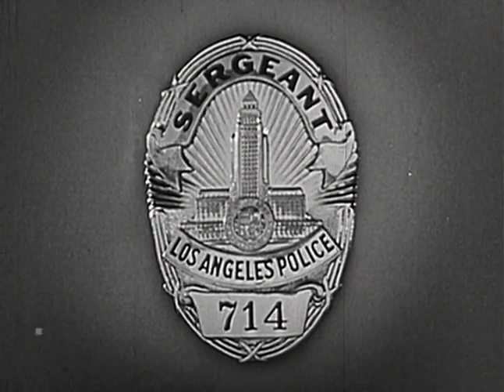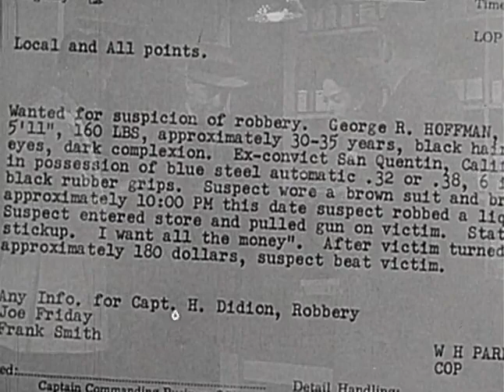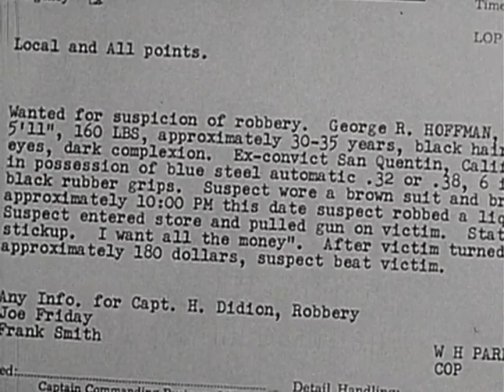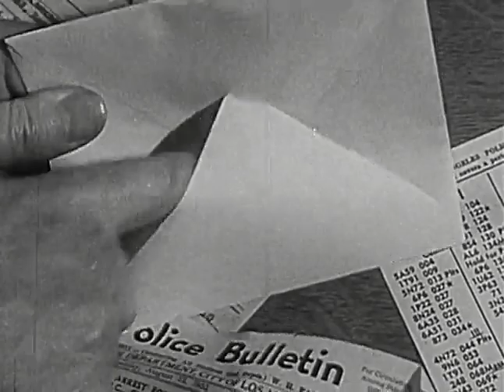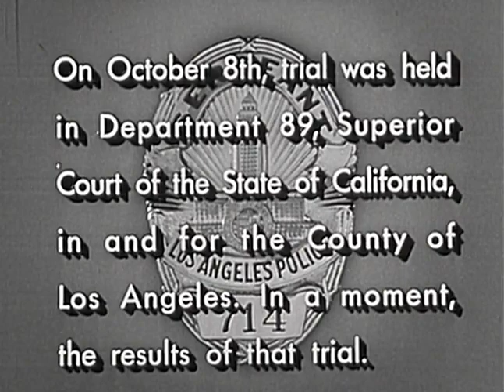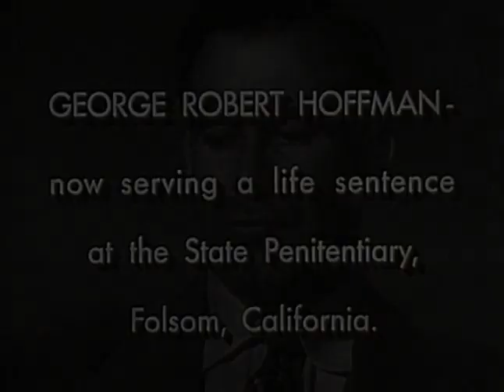Dragnet S2E19 - The Big Break (03/20/53)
Friday leads a team in a raid on the house of a very dangerous armed robber, which results in a bloody shootout.

Adapts episode 79 of the Dragnet radio series: "The Big Break" (12/14/50)